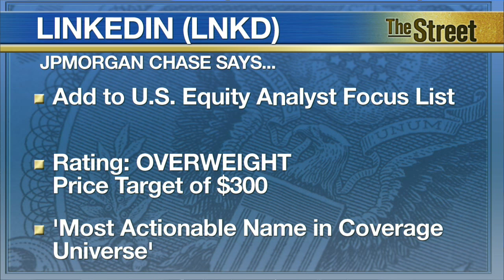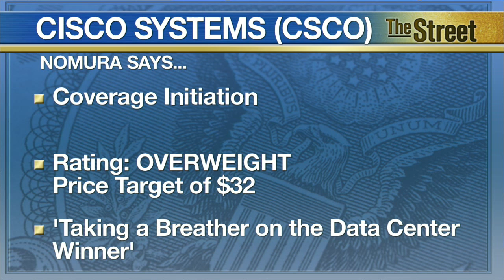Analysts’ Actions: LinkedIn Added to JPMorgan's Focus List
In Wednesday's Analysts' Actions, TheStreet highlights positive notes on LinkedIn (LNKD) and GoPro (GPRO) as well as a coverage initiation on Cisco Systems (CSCO). Analysts at JPMorgan Chase issue noted on both LinkedIn and GoPro. LinkedIn was added to JPMorgan's U.S. Equity Analyst Focus List as a growth strategy. The firm calls the professional networking site their 'most actionable name' in its coverage universe. Analysts kept their OVERWEIGHT rating and a $300 price target, and expects LinkedIn's net ratio to improve through its second quarter. GoPro was issued a higher price target at JPMorgan. The firm raised its price objective to $75 while maintaining an OVERWEIGHT rating. Analysts believe the action camera maker's pace of innovation ‘continues to gather momentum.’ And Cisco had coverage started by analysts at Nomura Securities. The firm issued a NEUTRAL rating with a $32 price target. TheStreet's Kurumi Fukushima reports in New York.